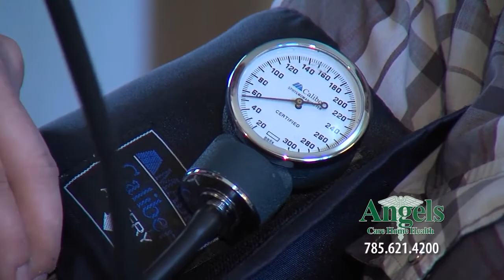Stacie Minson - KSU Watershed Specialist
Host Mike Cooper finds out what the "Roll Out the Rain Barrel" project is from Kansas State University Watershed Specialist, Stacie Minson.